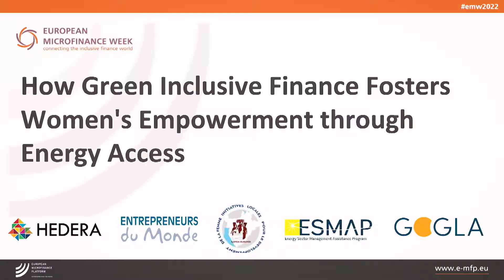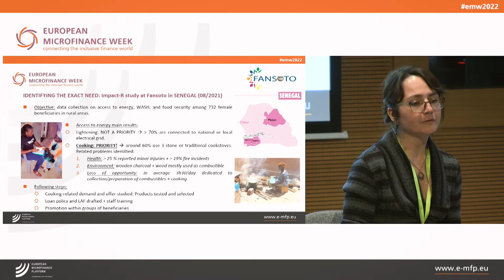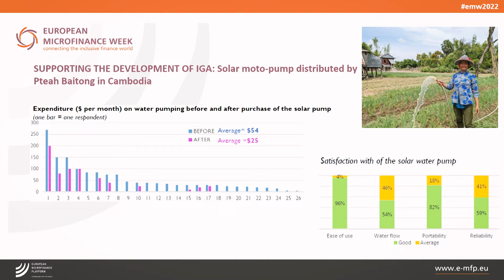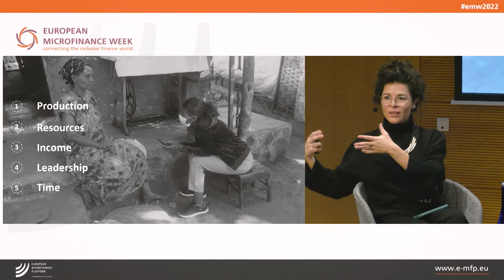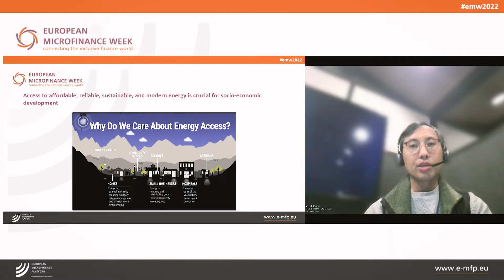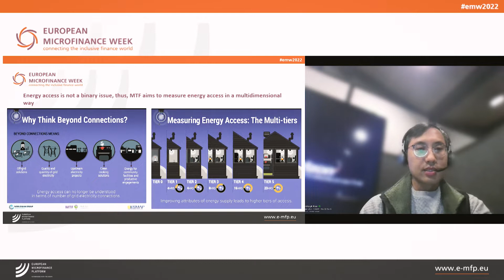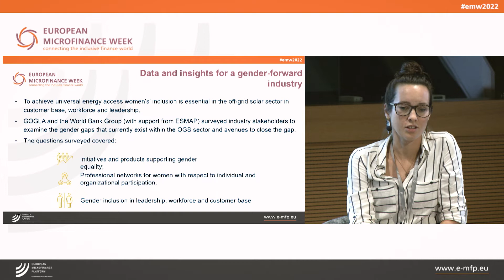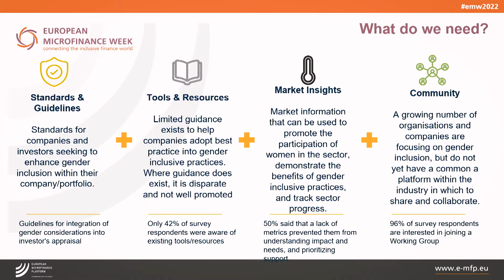EMW2022; How green inclusive finance fosters women's empowerment through energy access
The session focuses on the linkage between access to energy and women's empowerment at the household (HH), community, and MSME-levels. Tools, frameworks, and lessons learnt from practical implementations are discussed by  a panel of experts and practitioners from HEDERA, Entrepreneurs du Monde , ESMAP - World Bank (tbc) and the NGO ILOFEM (Burundi).

Panel:
Natalia Realpe Carrillo, CEO, HEDERA Sustainable Solutions
Amélie Germette, Head of Methodology in Social Microfinance, Entrepreneurs du Monde
Denis Ndayizeye, Executive Director, ILOFEM NGO
Rebecca Rhodes, Senior Project Manager, GOOGLA
Bryan Bonsuk Koo; Energy Specialist, ESMAP - World Bank
Dania Obert, Hedera